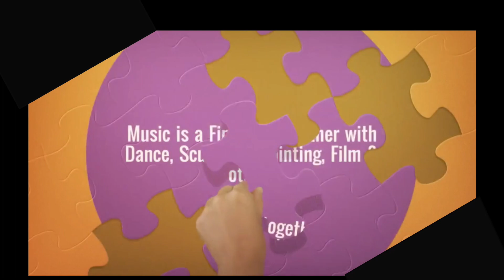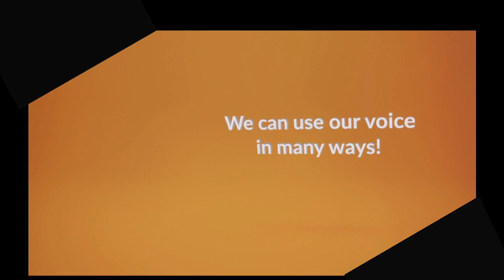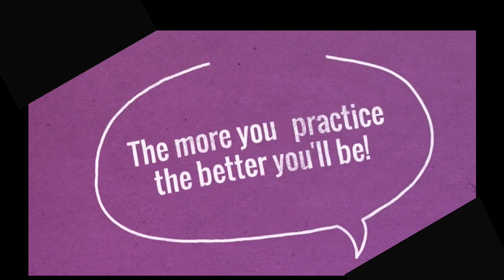What is Tuneful Singing? - Short Lesson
Tuneful Singing explained